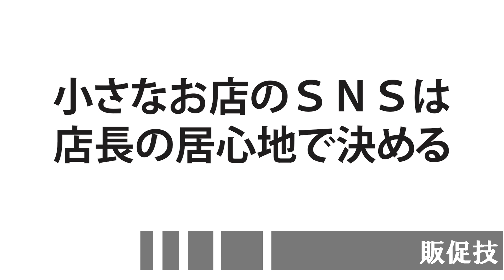販促技99～小さなお店のSNSは店長の居心地で決める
◆小さなお店のSNSは店長の居心地で決める
◇SNSは何を使えばいい？
◇利用者数の統計から判断する？
◇SNSはコミュニケーション

製作：那須塩原インターネットテレビ
協力：日本販売促進サポート株式会社